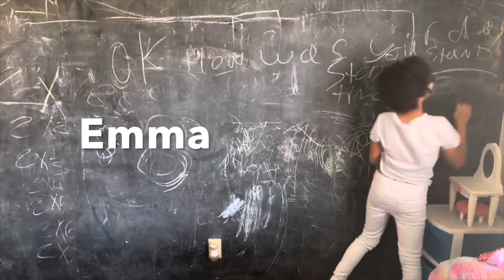We are still here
We are a married couple with a beautiful blended family with 6 beautiful kids and guess what we added 3 more Emma, Kayleigh, and Thomas when our uncle passed. Get to see our Rottweiler Taz and 2 snakes. We love to go on fun adventures and vlog. This is a family channel here you will see family vlogs, challenges, daily vlogs, pranks, shopping hauls, and much much more. WE are one of the funniest families check out new channel! See how life works everyday in the life of a blended family!
Our new Facebook page : Stroud Gang
Carmen Snapchat: shenubianqu33n
Carmen instagram: they_wannabehippie
Carmen fitness instagram: nubianfitness_
Carmen’s Twitter: Stroudgang_
Carmen’s Facebook: Carmen Stroud
Kiyani’s Instagram : ther.ealyani
Tictok: Stroudgang_